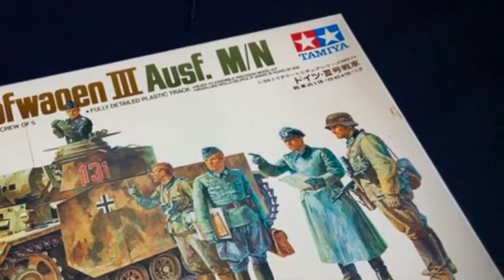Panzer Kampfwagen III/German Medium Tank/1/35 TAMIYA Military Miniature Series No.11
German Medium Tank
Panzer Kampfwagen III/
1/35 TAMIYA Military Miniature Series No.11